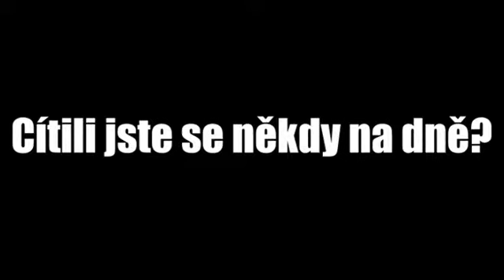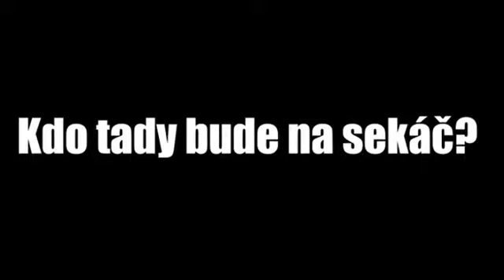Hithit.cz - Sekáč trochu jinak